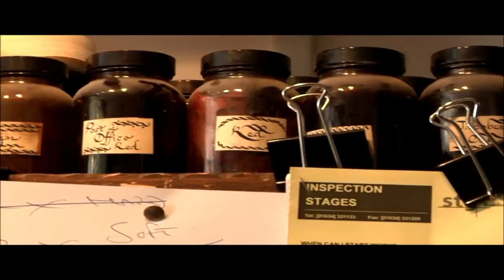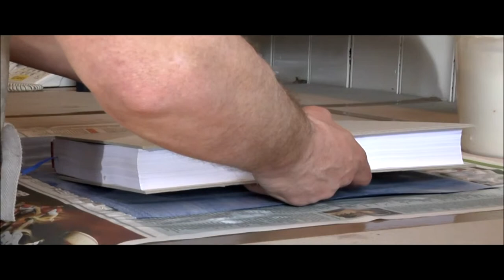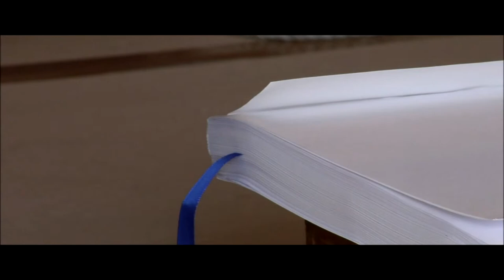Book Binding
Naturalistic documentary on the art of book binding.